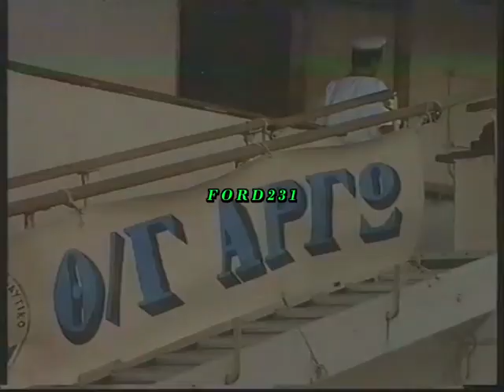ANT 1 ΤΡΕΙΛΕΡ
Τρέιλερ του ΑΝΤ-1 για τις εκπομπές του. Μεταδόθηκε το 1990.